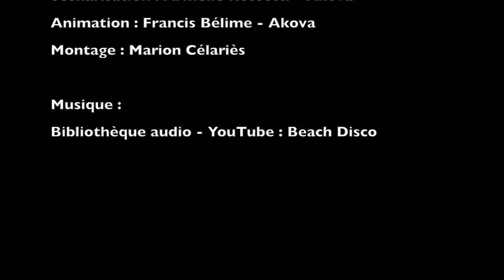Retour sur la 4ième table ronde Entrepreneuriat immigrant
Revivez notre 4eme table ronde Entrepreneuriat immigrant du 11 mai 2016

Besoin d'information plus précises sur les procédures d'immigration et les différents visas pour votre expatriation à titre d'entrepreneur au Québec ou dans une autre province du Canada ?